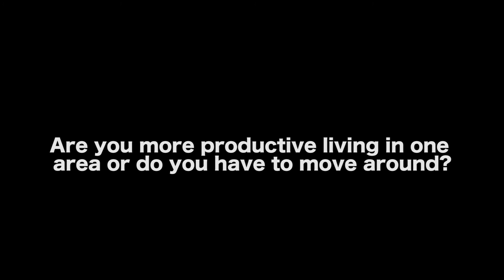Should Filmmakers Live In One City? - Marty Lang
MORE VIDEOS WITH MARTY LANG

AUDIO